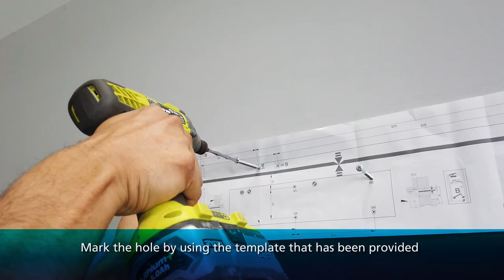Carbine Radius Cam Action Door Closer Installation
Carbine Radius is the next generation of commercial door closers. Bringing together years of ingenuity and innovation, the Carbine Radius series includes four Cam Action models, four Rack & Pinion models, and five transom models to choose from.

Available in a modern silver finish for all cam action and rack & pinion models and a sleek designed matte black finish for the Rack & Pinion range to complement the latest door trends in the market, the Carbine Radius series is constructed with a superior quality extruded anodised aluminium body for better performance, allowing the Carbine Radius to be cycle tested to a massive 500,000 openings with zero failures, according to the latest standards.

The Carbine concealed Transom Door Closers represent a powerhouse of strength. Offering an adjustable closing latch with adjustable power ratings of 2 to 4 on three models, and a rating of 5 on the top end models. The Carbine Transom Door Closers are available in hold open or non-hold open, have a maximum opening setting of up to 130 degrees, and a maximum door weight of up to 150kg, making them perfect for new installations or an easy retrofit solution as they also include all the standard installation parts required.

The Carbine Radius Cam Action and Rack & Pinion range are fire rated thanks to its new fire-resistant design making it ideal to be installed on commercial doors with a maximum weight of 120kgs.

With adjustable closing and latching speeds, adjustable back check with a thermo-constant valve which adjusts the delayed action, and standard and parallel arm fittings as well as a slide rail arm and hold open arm available as spares, the range allows for easy installation, featuring a non-handed design that is supplied with both wood and metal self-tapping screws, making the Carbine Radius perfect for use on single action, inward or outward aluminium and timber doors.